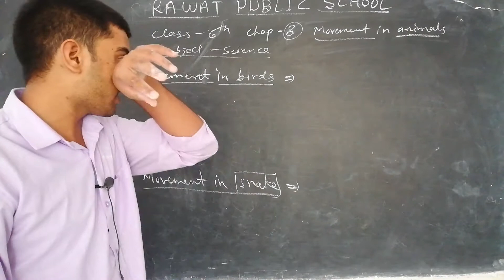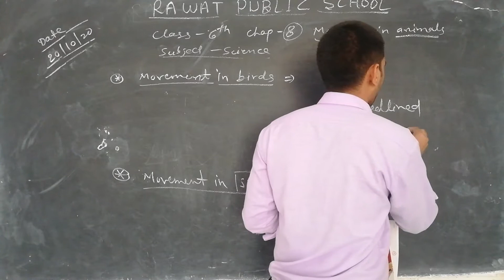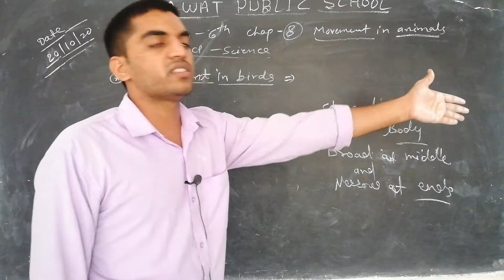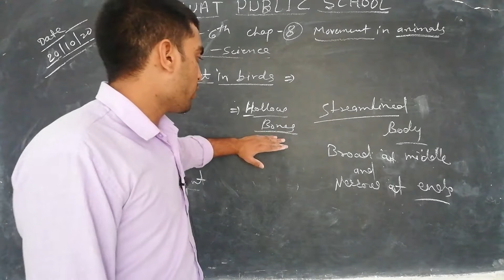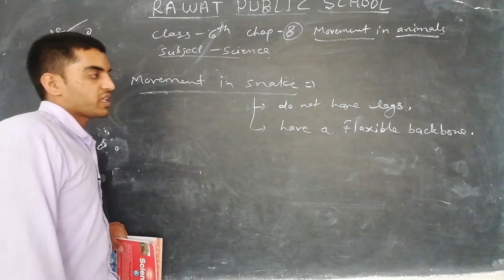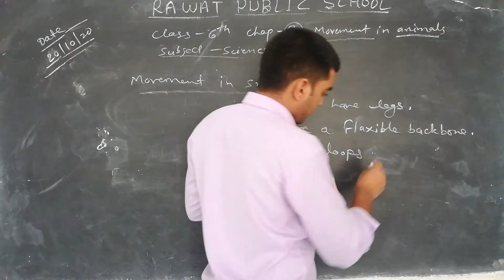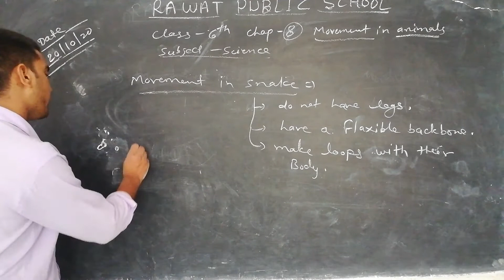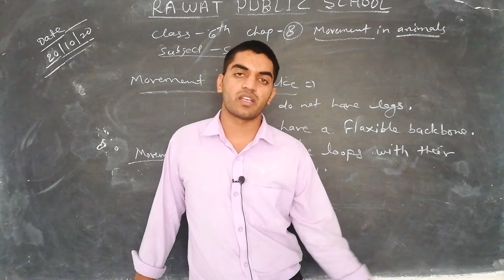20/10/20,Class 6th ,science, chap 8-movement in animals